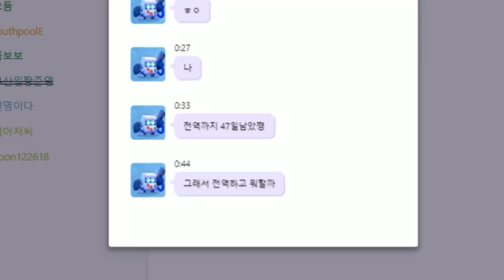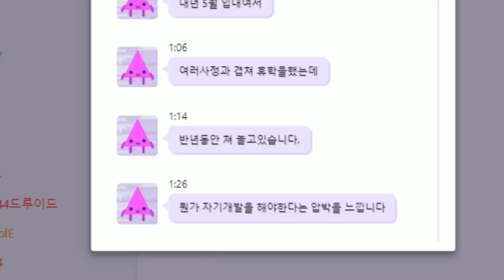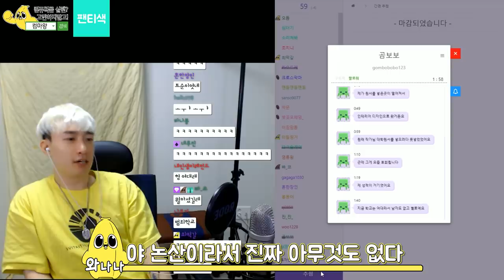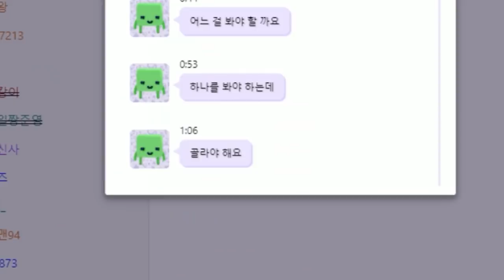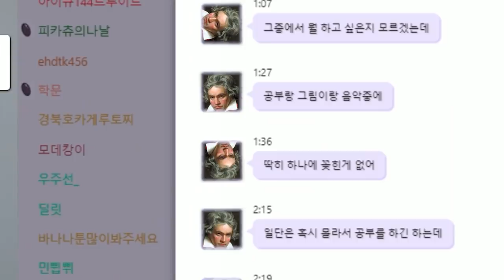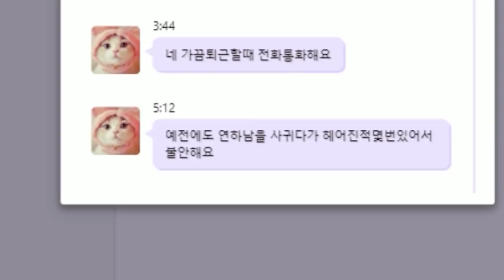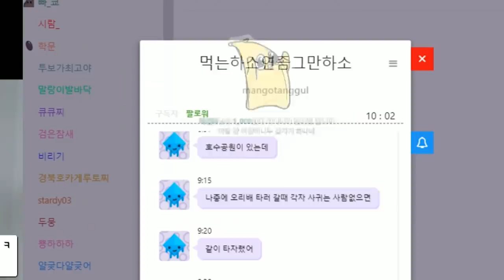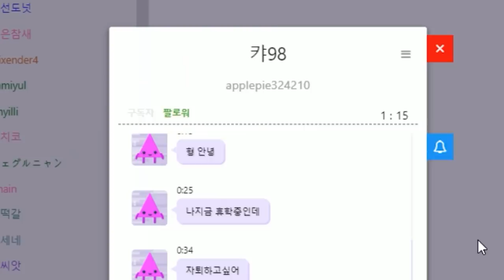고민, 진지하게 상담 해 주는 와나나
여소 좀..;